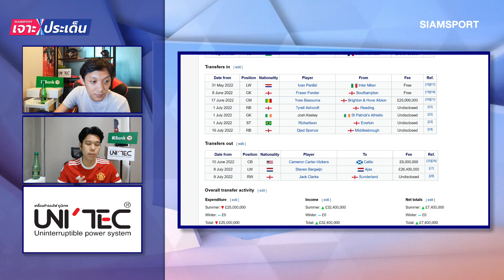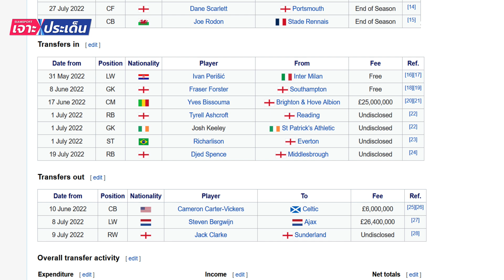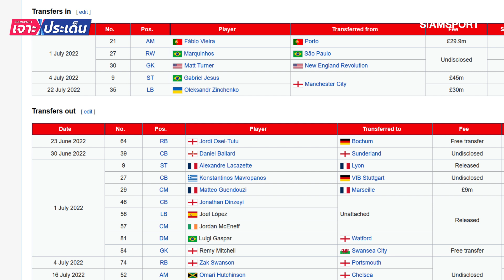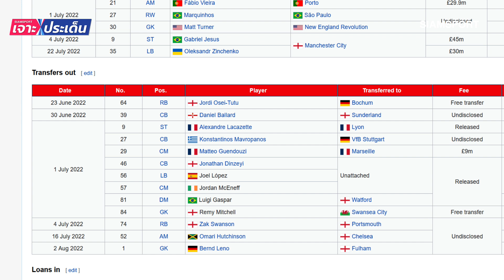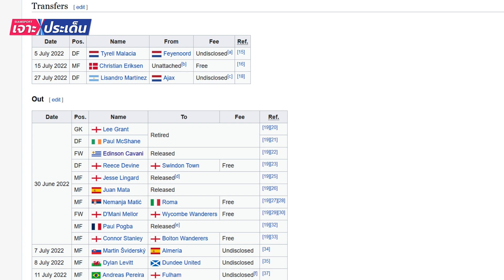ส่องขุมกำลังบิ๊ก 6 ก่อนเปิดซีซั่น Part 2 : ไก่,ปืน,ผี ม้ามืดลุ้นแชมป์? l siamsport เจาะประเด็น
ส่องขุมกำลังบิ๊ก 6 ก่อนเปิดซีซั่น Part 2 : วันนี้เราจะไปเจาะอีก 3 ทีมที่เหลือคือ สเปอร์ส, อาร์เซน่อล และ แมนเชสเตอร์ ยูไนเต็ด กันว่า ถึงตรงนี้ซีซั่นจะเปิดแล้ว มาดูขุมกำลังกันว่าใครพร้อมไม่พร้อมบ้าง